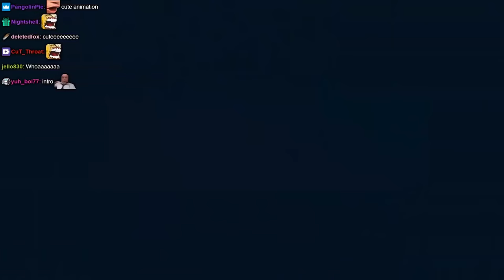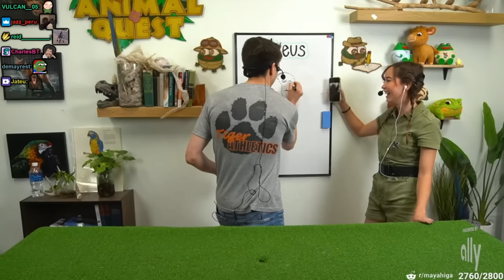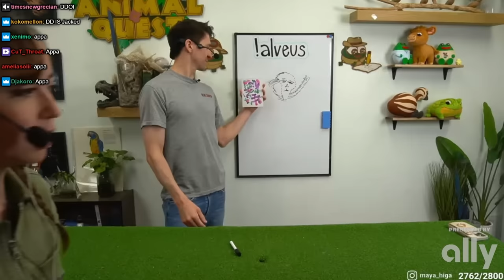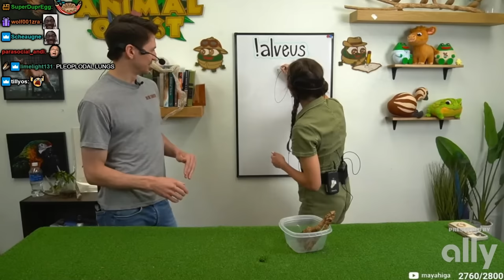Daily Dose Visits Maya At Alveus